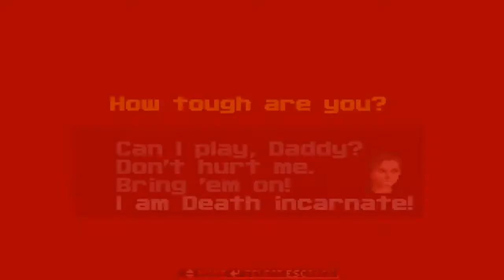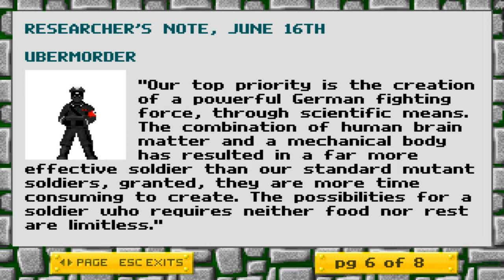Operation Mutant Strike III - Floor 1 (Castle Crasher) 100%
Next 100% playthrough is this 10 levels mod by Monkeeworks. I already played it twice before. If I remember correctly, it gets harder the further you go in this mod and also the map design gets more sinister each level. Kind of interesting touch.
I know it's out of order, there are first and second OMS mods, but I don't know if or when I'm going to do 100% video playthrough of those. I chose the third one cause it's my favorite of the trilogy.
You do play as a lady named Jill Hunter in many mods by Monkeeworks.
I recommend using rifle for projectile shooting enemies in this mod. I feel like rifle is a lot stronger weapon than any other weapon in this mod in terms of bullets being stronger, but maybe it's just me. Using machinegun against projectile shooting enemies seems to waste a lot more ammo.